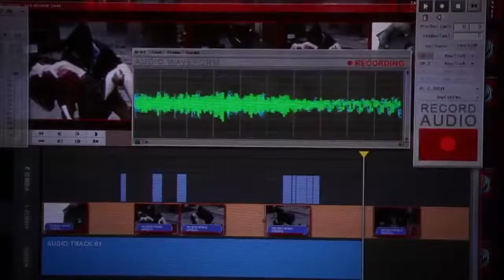Marvel's Agents of S.H.I.E.L.D. - 1ª Temporada - Trailer